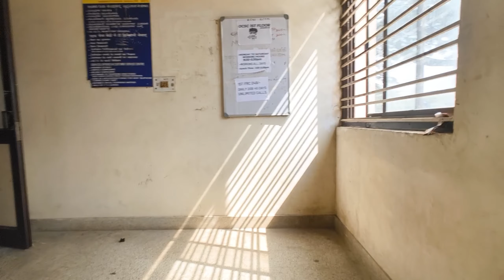How to get BSNL 5G Ready sim in Bengaluru, Setup guide and & first impressions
In this video, I’ll guide you through the process of getting a BSNL 5G Sim in Bengaluru sitting it up and sharing my first impressions if you’re in Bengaluru and looking to upgrade to 5G network.

•Timings: 9:30 to 5:30 Monday to Saturday
•Cost: FRP 250/- + 100/-(Service Charge)